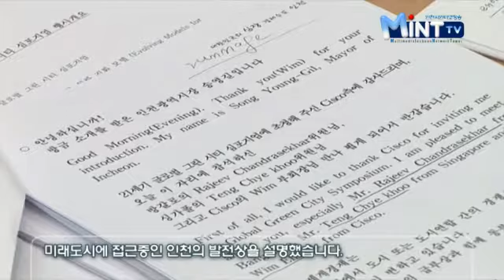첨단도시 인천, 세계가 주목한다